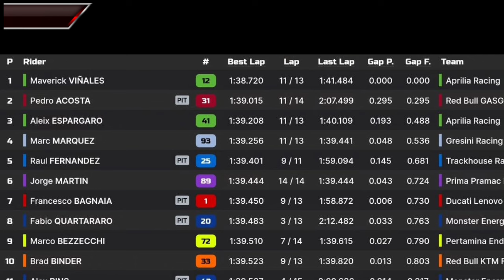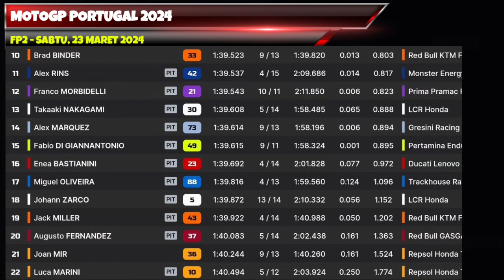Hasil MotoGP Hari ini | Hasil Latihan bebas Motogp Portugal 2024 | jadwal MotoGP Portugal 2024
Hasil MotoGP Hari ini | Hasil Latihan bebas Motogp Portugal 2024 | jadwal MotoGP Portugal 2024 Live Trans7

Jadwal MotoGP Portugal 2024

16:00-16:35 WIB: FP1 Moto3
16:50-17:30 WIB: FP1 Moto2
17:45-18:30 WIB: FP1 MotoGP

20:15-20:50 WIB: Practice 1 Moto3
21:05-21:45 WIB: Practice 2 Moto2
22:00-22:00 WIB: Practice MotoGP

Sabtu , 24Maret 2024
15:40-16:10 WIB: FP1 Moto3
16:25-16:55 WIB: FP1 Moto2
17:10-17:40 WIB: FP1 MotoGP

17:50-18:30 WIB: Kualifikasi MotoGP
19:50-20:30 WIB: Kualifikasi Moto3
20:45-21:25 WIB: Kualifikasi Moto2
22:00 WIB: Sprint Race MotoGP (12 lap)

18:00 WIB: Race Moto3 (19 lap)
19:15 WIB: Race Moto2 (21 lap)
21:00 WIB: Race MotoGP (25 lap)

motogp Portugal 2024,
hasil latihan bebas 2 motogp hari ini,
motogp 2024,
hasil motogp Portugal,
hasil motogp Portugal hari ini,
hasil motogp 2024,
hasil motogp Portugal 2024,
hasil fp2 motogp hari ini,
hasil motogp,
fp2 motogp hari ini,
practice motogp 2024,
practice motogp Portugal 2024,
motogp Portugal 2024,
Fp2 motogp Portugal,
Fp motogp Portugal 2024 ini,
Marc Marquez tercepat gp Portugal,
Kualifikasi MotoGP Portugal,